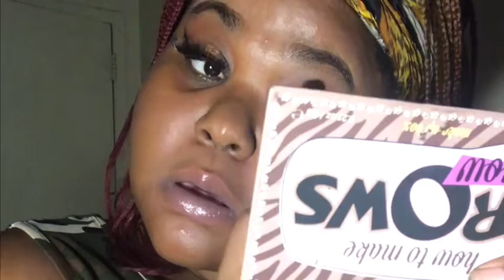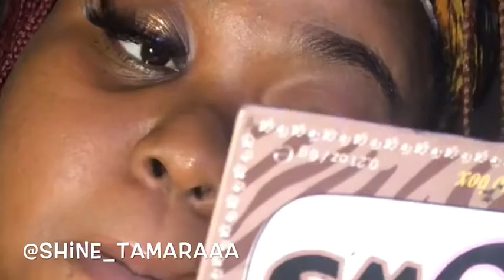FALL SMOKEY EYE LOOK (VERY QUICK AND EASY) (BEGINNER FRIENDLY) 🔥